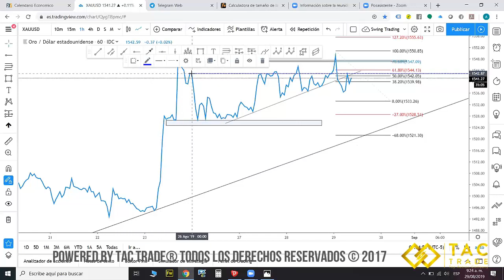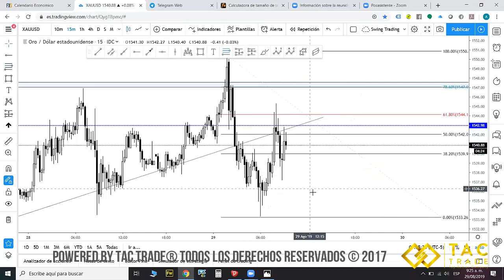Estrategia simple pero efectiva en forex... aplicada a al ORO!!